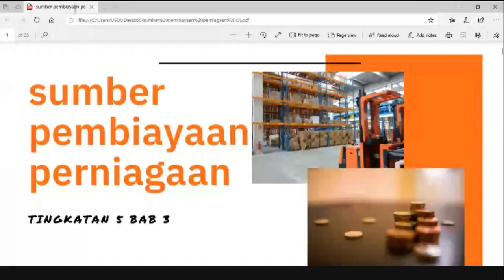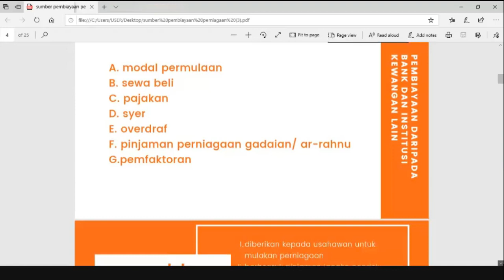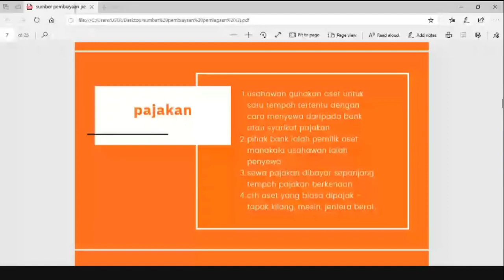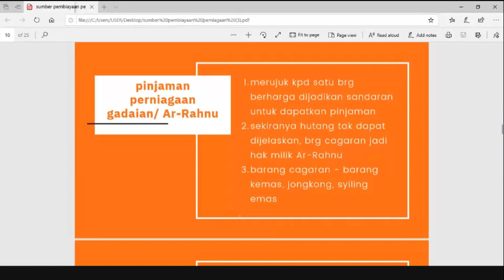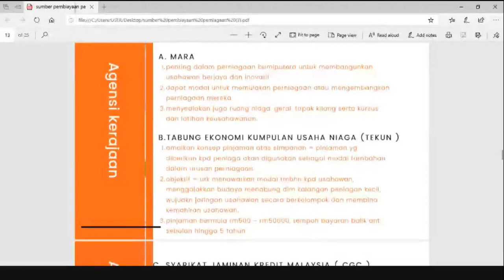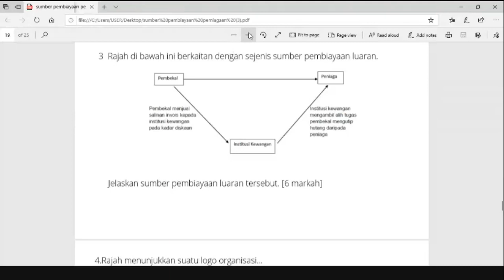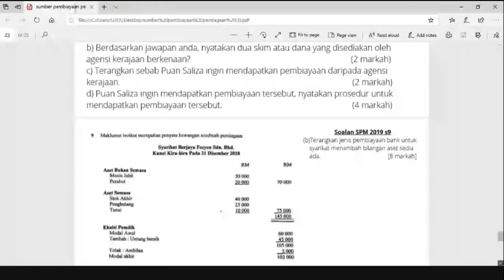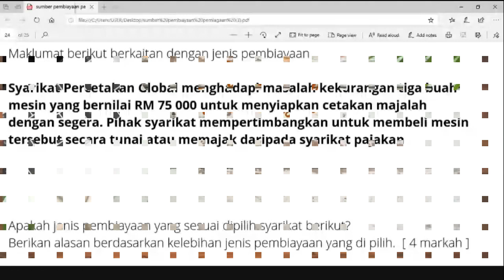Classroom @ Edidik Perniagaan Tingkatan 5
Kelas Bimbingan Online Edidik Perniagaan Tingkatan 5 oleh Cikgu Norsyila Bt Mazlan dari SMK Tanjong Rambutan, Ipoh Perak dengan topiknya Sumber Pembiayaan Perniagaan.